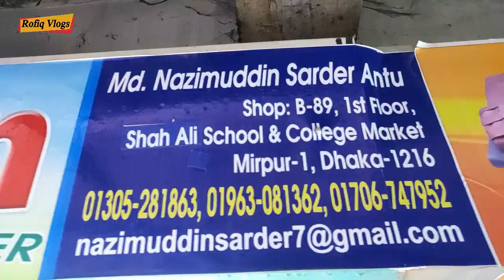পাইকারী দামে প্যান্ট 2000 টাকায় ব্যবসা || Pant Wholesale Price Bangladesh || Rofiq Vlogs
Titel : পাইকারী দামে প্যান্ট 2000 টাকায় ব্যবসা || Pant Wholesale Price Bangladesh || Rofiq Vlogs
Address : **FE Fashion***
                 Shah Ali School & College Market,
                 Mirpur-1, Dhaka-1216
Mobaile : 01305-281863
Kw : wholseale price pant, pant, export quality pant, denim pant, denim pant price, stylish pant,best quality pant,pant price,পাইকারী দামে প্যান্ট, পাইকারী মার্কেট,রফিক  ব্লগস, rofiq vlogs,